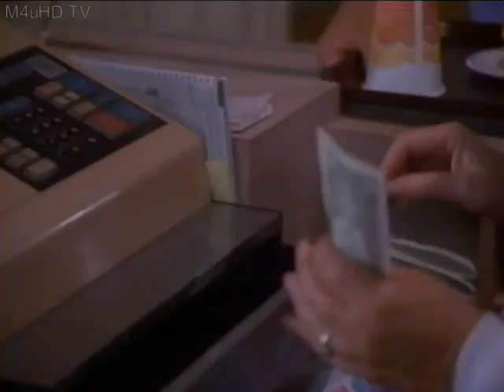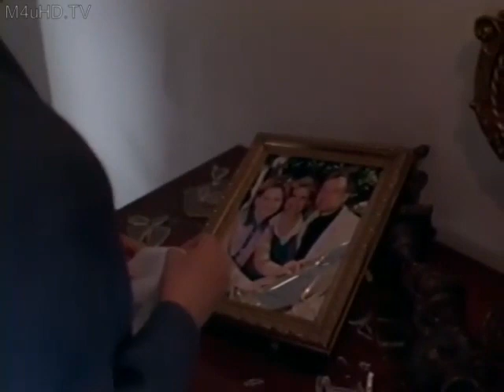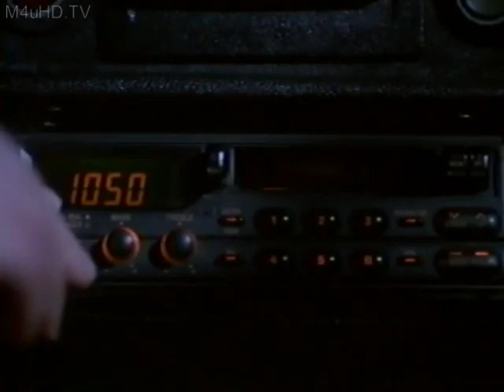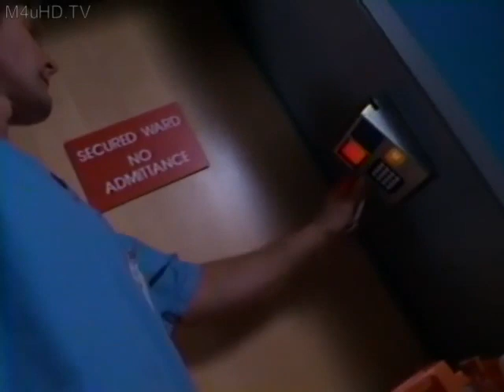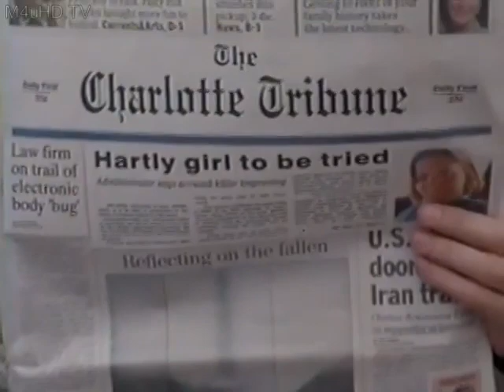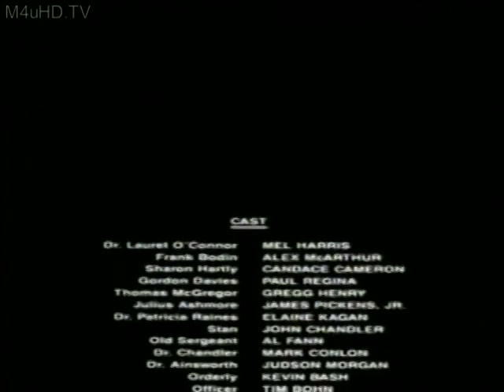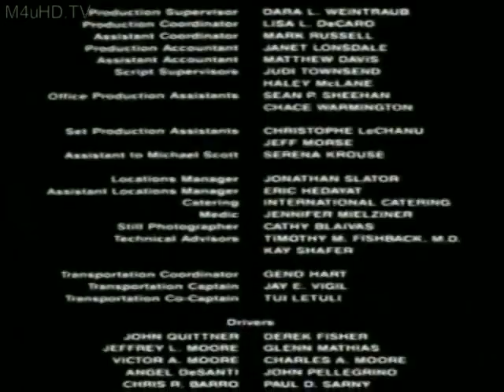Sharon's Secret 1995 LMN Movie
A 16 year old girl is accused of killing her parents.